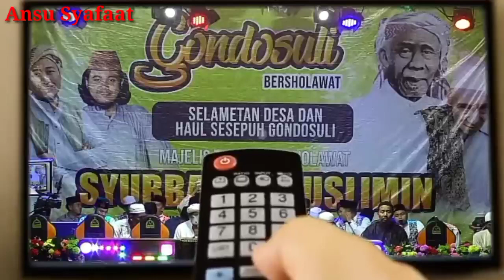"New" Ya Toyyiba voc. Hafidz Ahkam